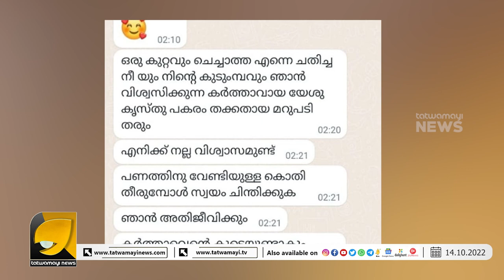കിട്ടിയോ കിട്ടിയോ എന്ന് ചോദിക്കണ്ട കിട്ടുമ്പോൾ തരാമെന്ന് കോൺഗ്രസ്സും | OTTAPRADAKSHINAM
കിട്ടിയ അവസരത്തിൽ ഹൈന്ദവരുടെ നെഞ്ചത്ത് കേറാൻ നോക്കിയ അഭിലാഷ് തേഞ്ഞൊട്ടുന്ന കാഴ്ച !! | ABHILASH MOHAN